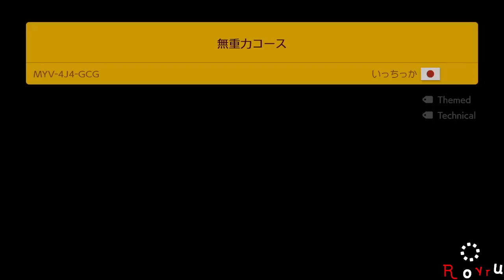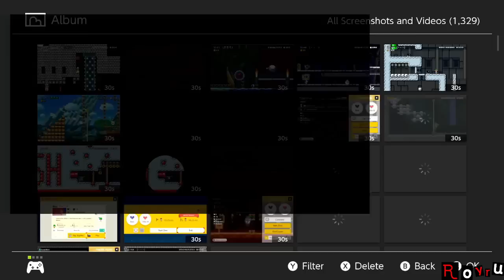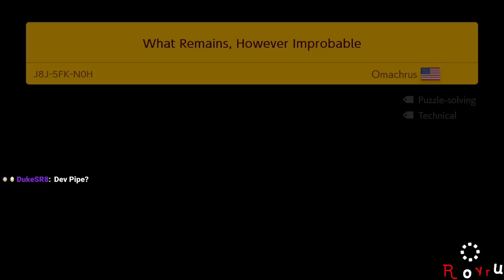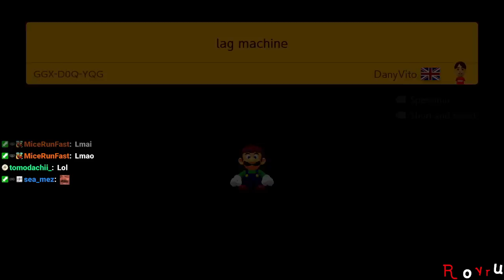[Rank #1: 20,575+ Clears] Super Expert Endless [Stream] [Recording]